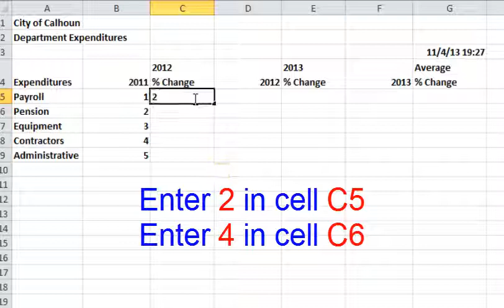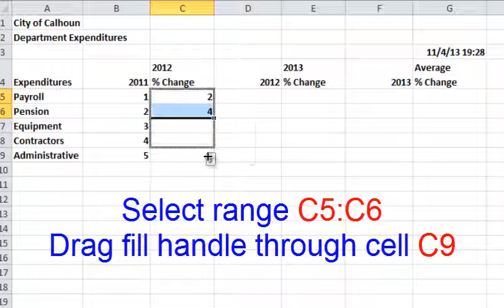Microsoft Excel: How to Enter Data by Using the Fill Handle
This is a brief video (no audio or annoying music) that walks you through "How to Enter Data by Using the Fill Handle"